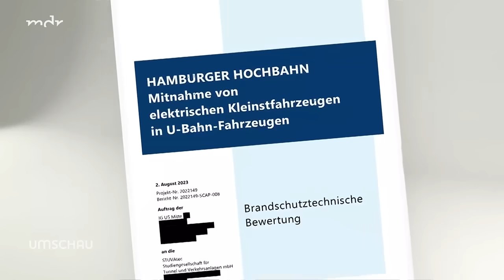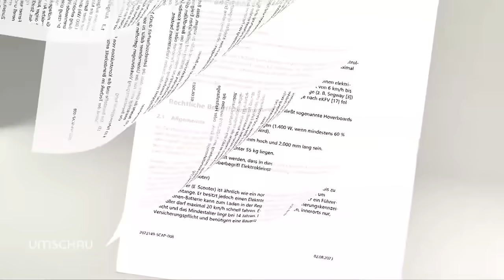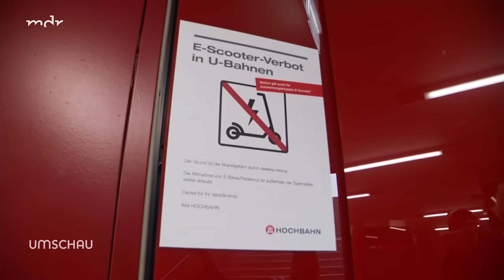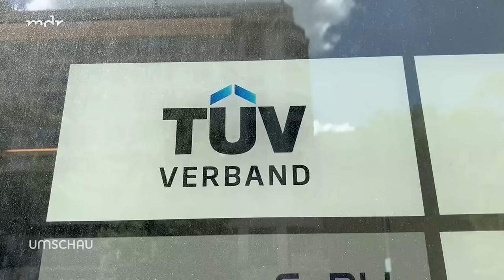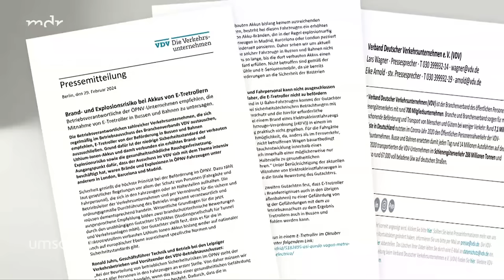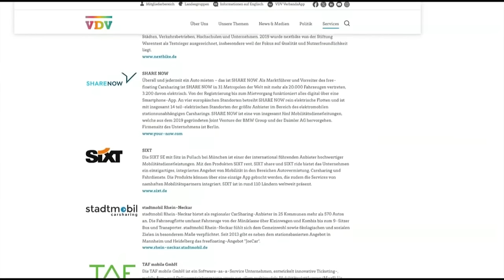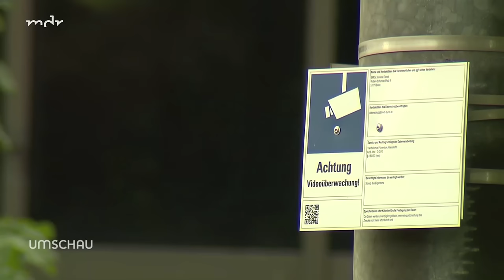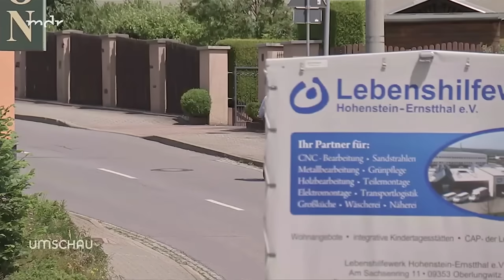Warum das E-Roller-Verbot in Bus und Bahn übertrieben ist und wer davon profitiert | Umschau | MDR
Immer mehr Verkehrsunternehmen verbieten die Mitnahme von E-Rollern in Bussen und Bahnen – die Brandgefahr sei zu hoch, trotz umfangreicher Kontrollen. Für die Hamburger Hochbahn wurde zuletzt eine brandschutztechnische Bewertung erstellt. Die Autoren gehören zur Studiengesellschaft für Tunnel- und Verkehrsanlagen. Im Zuge dessen haben die Betreiber die Mitnahme von E-Rollern in ihrer Bahn verboten. In einem unterirdischen Verkehrsmittel, das im Gefahrenfall kompliziert zu evakuieren ist, eine nachvollziehbare Entscheidung.
Immer wieder gehen Fälle von Akkubränden durch die Medien - aus ganz Europa werden Unfälle im Zusammenhang mit Lithium-Ionen-Akkus publik. Zusammengetragen erscheint es so, als würden ständig Akkus in die Luft gehen. Tatsächlich sind es jedoch seltene Ereignisse. Deutschlandweit ist beispielsweise kein einziges Gefährt mit E-Akkus in einem öffentlichen Verkehrsmittel in Brand geraten. Das Verbot steht also in einem Missverhältnis zum tatsächlichen Gefahrenpotenzial von E-Akkus. Gibt es einen Akteur auf dem Markt, dessen Geschäft von dem E-Roller-Verbot in Bus und Bahn profitieren könnte? Die Umschau hat recherchiert.